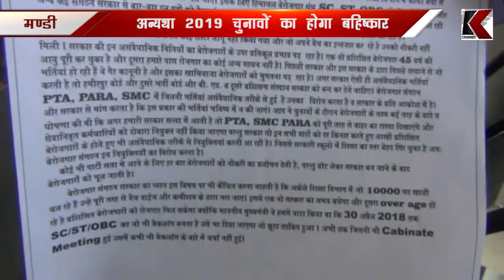2019 चुनावों का होगा बहिष्कार?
मंडी :
एससी, एसटी, ओबीसी प्रशिक्षित बेरोजगार संगठन का कहना है, कि एससी, एसटी, ओबीसी बैकलाॅग भरा जाए, अन्यथा 2019 चुनावों का होगा बहिष्कार ...